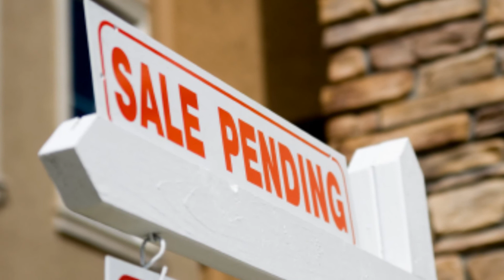Orlando Housing Market Report - July 2012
During July, the temperature wasn't the only thing on the rise in Orlando. Hot demand for homes in the area resulted in higher home sales and higher prices.